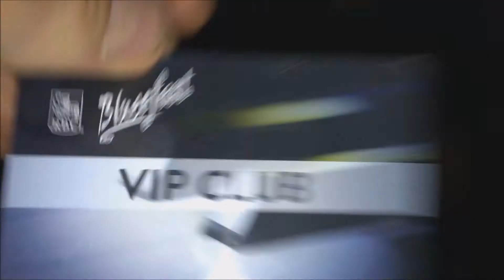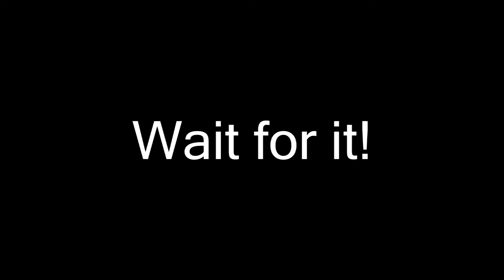Bleusfest 2017 (Migos, Lil yachty, Flume, 50 cent)